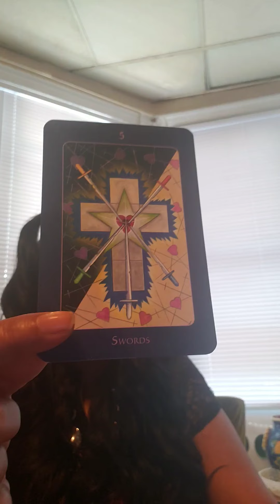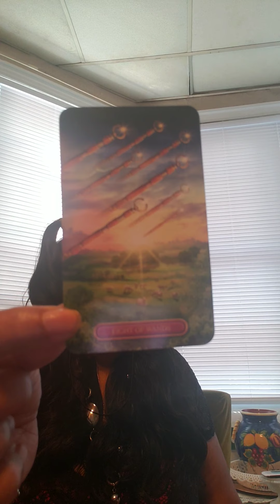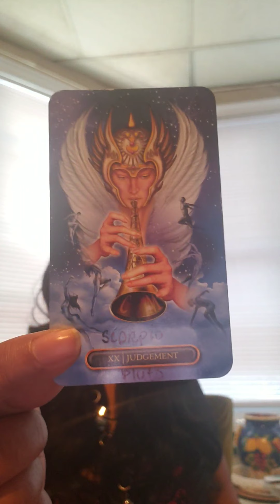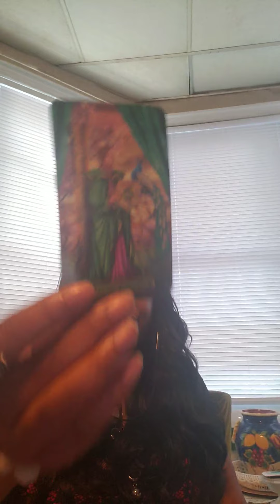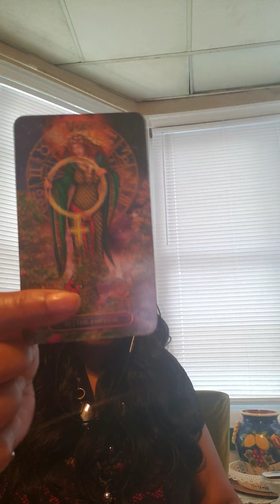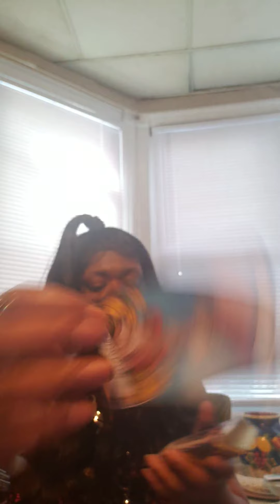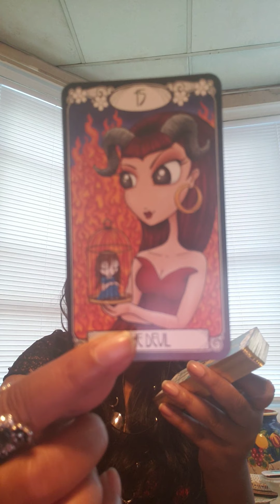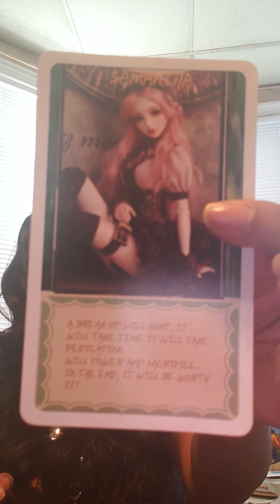Aries, June 2020 love, Karmic wants to hang around no matter what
Get your pick your card readings

*SKYPE: sandy.brown125